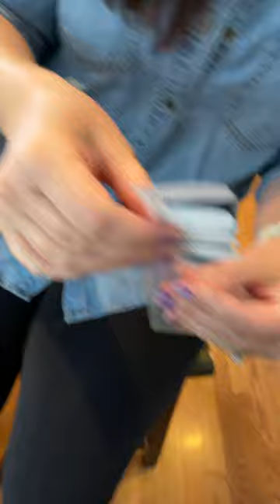SADIES HOOMAN BROTHER NICK GETTING READY FOR PROM 🙃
SADIES HOOMAN BROTHER NICK GETTING READY FOR PROM 🙃 I WISH I HAD STARTED RECORDING SOONER BECAUSE SADIE TOTALLY TRIED PLAYING THE KNOCK DOWN GAME WITH HIM ❤️